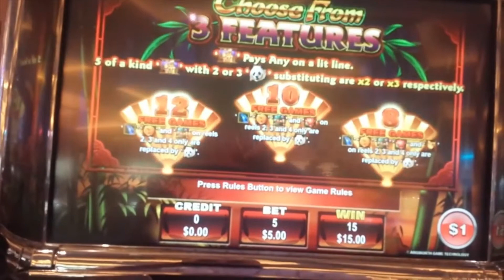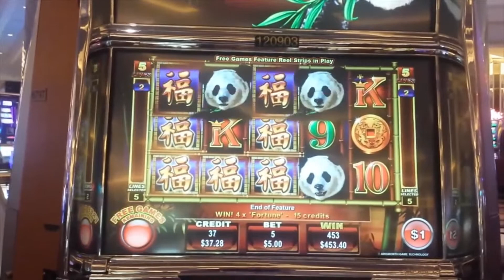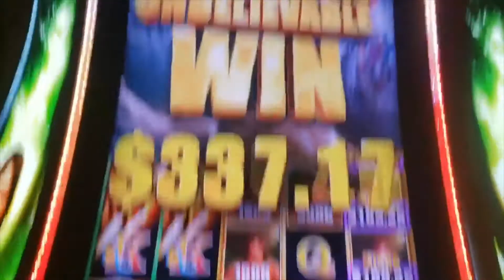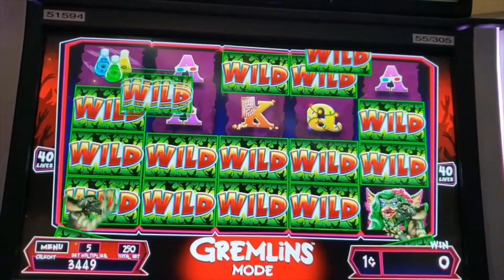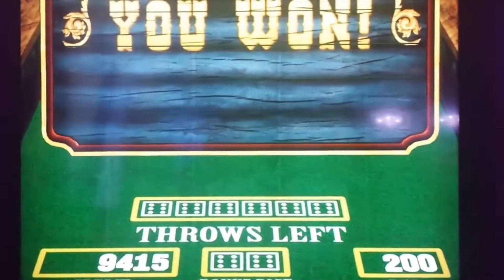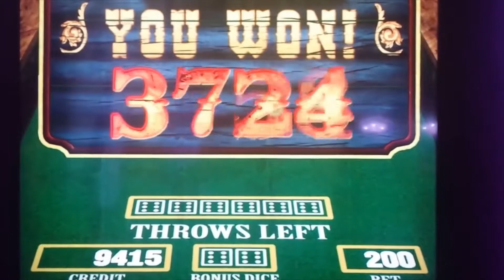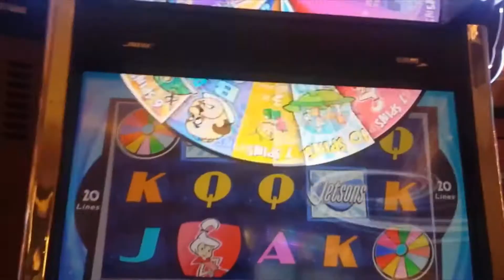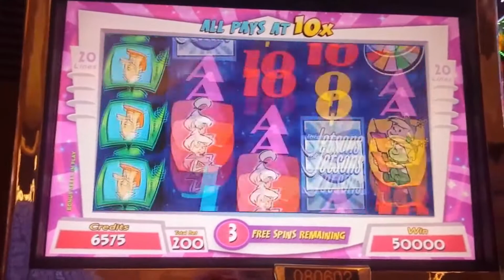MY BIGGEST WINS - PART 7